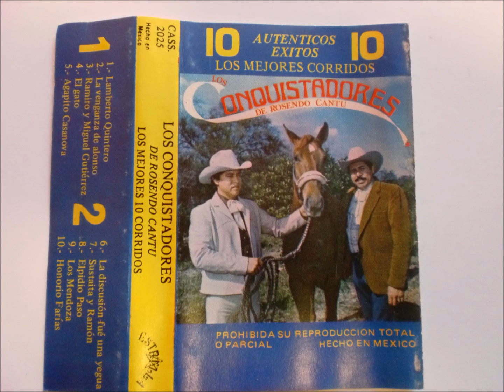LOS CONQUISTADORES DE ROSENDO CANTU Y J.LUIS GONZALEZ-ELPIDIO PASOS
otro corridazo de rosendo cantu y sus conquistadores